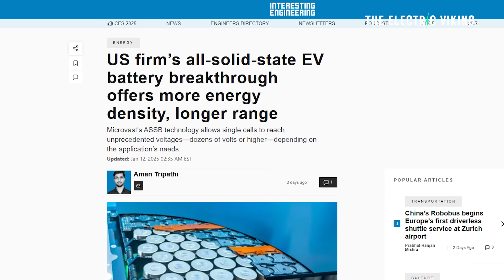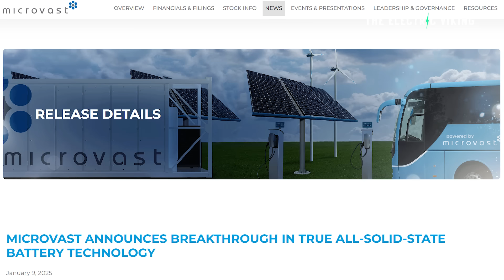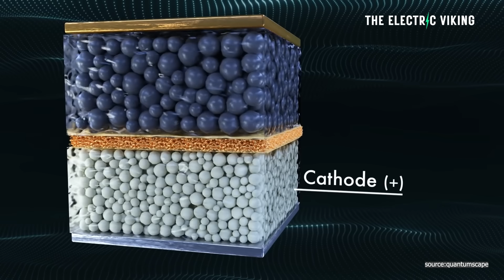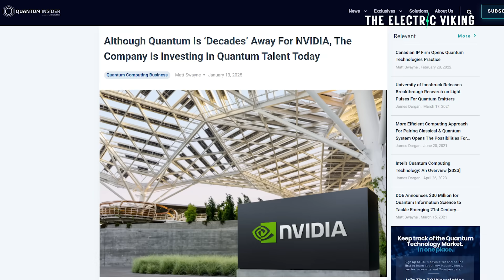Microvast says its Solid-state EV battery breakthrough is game changing